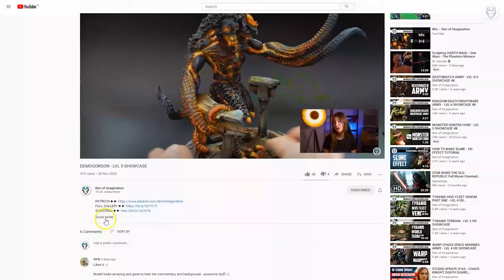WORLD EATERS - LVL 4/5/6 MINIATURES SHOWCASE 4K